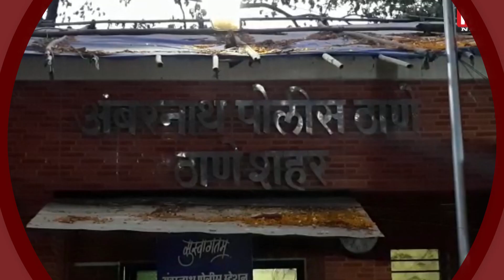ULHASNAGAR: निर्माणाधीन बिल्डिंग से गिरकर मजदूर की मौत | बिल्डर और ठेकेदार पर मामला दर्ज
अंबरनाथ शहर के पश्चिम विभाग स्थित एक नवनिर्माणाधीन बिल्डिंग की 12 वी मंजिल से गिरकर एक 26 वर्षीय मजदूर की मौत हो गई. इस मामले में अंबरनाथ पुलिस ने उल्हासनगर के एक नामचीन बिल्डर उसके ठेकेदार के खिलाफ मामला दर्ज कर लिया है, और कभी भी इन दोनों की गिरफ्तारी हो सकती है, आइये देखते है खास रिपोर्ट..
मृतक मजदूर का नाम संजय विश्वकर्मा है. संजय  पश्चिम विभाग के बारवीं डैम रोड स्थित थारवानी बिल्डर के साइट पर वह बढई का काम करता था. ये थारवानी बिल्डर मूलतः उल्हासनगर के रहिवासी है और उसकी बिल्डिंग की साइट बदलापुर के बारवी डैम रोड पर चालू है, वंही बिल्डर और ठेकेदार ने किसी भी मजदूर की कोई सुरक्षा का ध्यान नही रखा था, इन मजदूरों के पास नाही हेलमेट था नही कोई सुरक्षा के साधन, जिसके चलते 12 वी मंजिल से संजय गिरा और उसकी मौत हो गई, इस घटना के बाद मृतक के रिश्तेदारों ने संजय का शव लेने से मना कर दिया, और शव को लेकर बिल्डर के ऑफिस के बाहर ही रख कर हरजाने की मांग करने लगे, मामला तूल पकड़ते देख बिल्डर सुनील थारवानी ने घबराकर  मृतक के परिजनो को साढ़े 3 लाख रुपए देकर मामले को रफादफा करने की नाकाम कोशिश की.
 वंही अंबरनाथ पुलिस ने इस घटना के गंभीरता को देखते हुवे बिल्डर सुनील थारवानी और ठेकेदार मोहम्मदवली शेख के खिलाफ मामला दर्ज कर आगे की जांच में जुट गई है, वंही इतने नामचीन बिल्डर सुनील थारवानी के ऊपर गिरफ्तारी की तलवार लटक रही है, आइये देखते है इस पूरे मामले में अंबरनाथ पुलिस का क्या कहना है.
constructed building located in the western department of Ambarnath city. In this case, Ambernath police has registered a case against his contractor, a well-known builder of Ulhasnagar, and they can be arrested anytime, let's see the special report ..
The name of the deceased laborer is Sanjay Vishwakarma. He used to work as a carpenter at the site of Tharwani Builder located at Barvi Dam Road of Sanjay West Department. This Tharwani builder is originally a resident of Ulhasnagar and the site of his building is operational on Barvi Dam Road in Badlapur, the same builder and contractor did not take care of any workers' safety, these workers had no helmet or no protection. The instrument, which caused Sanjay to fall from the 12th floor and died, after this incident, the relatives of the deceased refused to take the body of Sanjay, and demanded that the body be kept outside the builder's office, to be beaten up. Seeing the matter engrossed, builder Sunil Tharwani panicked and tried unsuccessfully to hush up the case by paying Rs 3.5 lakh to the family of the deceased.
 While the Ambernath police have registered a case against the builder Sunil Tharwani and contractor Mohammadwali Sheikh, looking at the seriousness of the incident, they are engaged in further investigation, there is an arrest sword hanging over such a well-known builder Sunil Tharwani, let's see this What does the Ambernath police have to say in the whole matter.